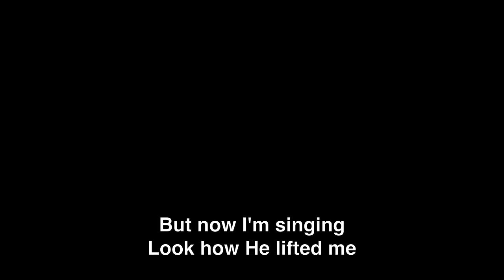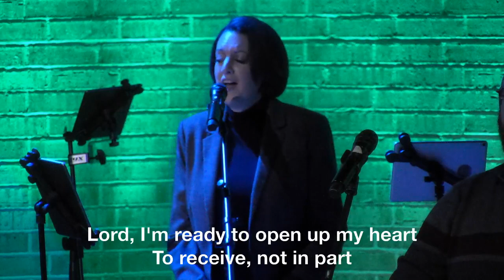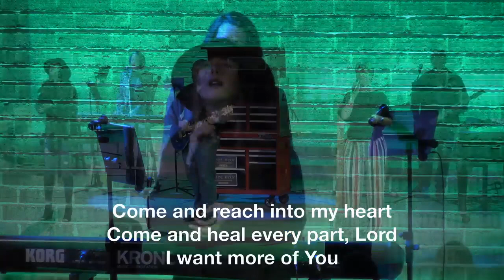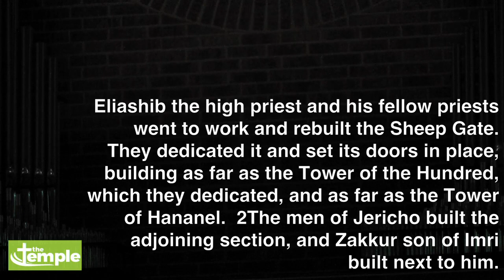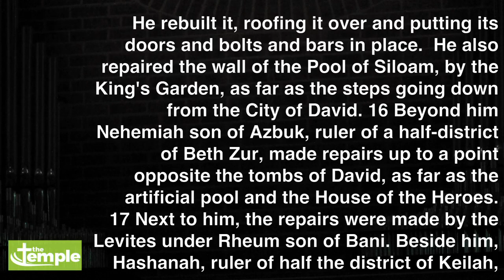Toolbox - Equipping You to Conquer Life (Community)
Contemporary Worship Service